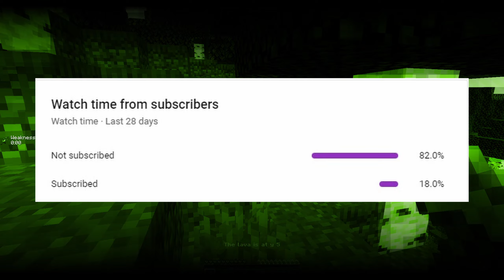Minecraft, But Lava Rises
This is a Minecraft 1.18.2 Challenge. Lava slowly rises up from the ground in a 100x100 area. Up to 100 players compete to be the last man standing while avoiding the lava coming towards them.

Scenarios Change The Game By Adding An Additional Twist.
Here are the few that occur during this video.

Chaos Mode: Players Receive Random Effects Or Items Every 2 Minutes.

Random Items Mode: Players Receive An Item Every 3 Seconds.

_____________SPECS_____________
Mouse: Corsair Harpoon RGB
Keyboard: Corsair K55 RGB
Mic: Tonor TC-777
PC: MSI Katana GF66